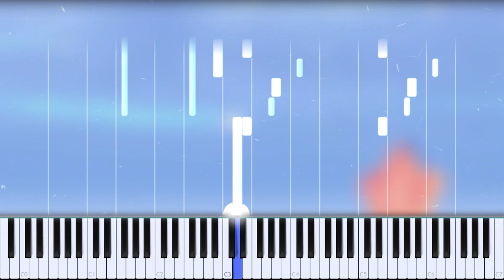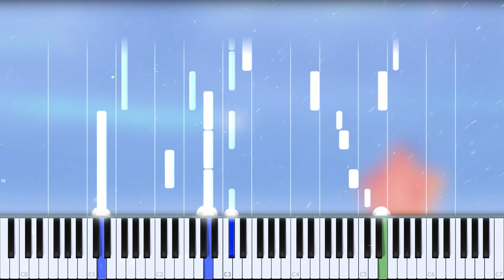[Piano Tutorial] Aim a Star - Gelida Perduranza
Disegno in miniatura di Naki Darara

La colonna sonora "Gelida perduranza" a opera di Adriano Marra è protetta da licenza "Creative Commons (CC)". Ascolta la musica e ulteriori info qui

▶️ INCONTRA LA COMMUNITY, ORDINA UNA GRAFICA, VEDI GLI EPISODI E TUTTO IL RESTO QUI